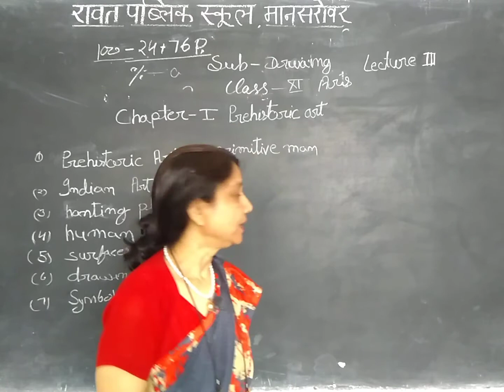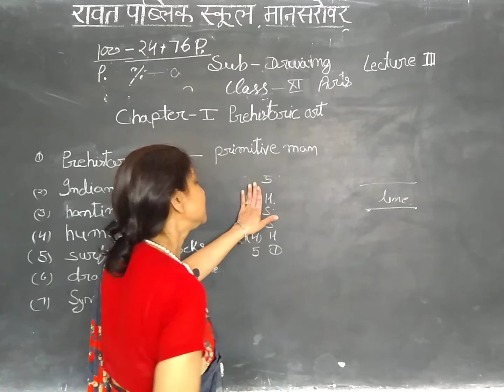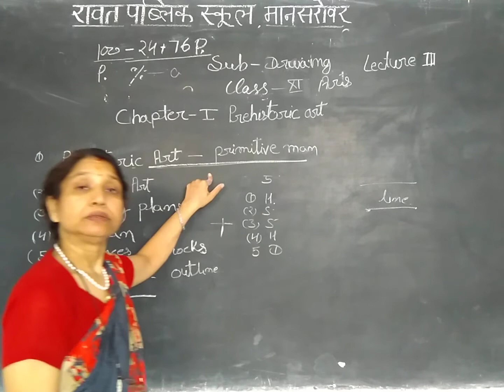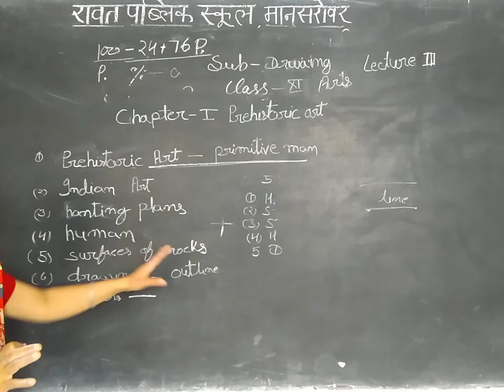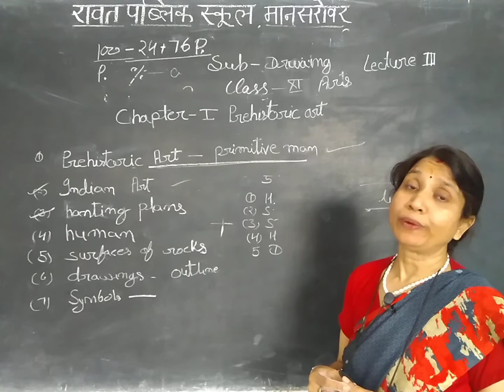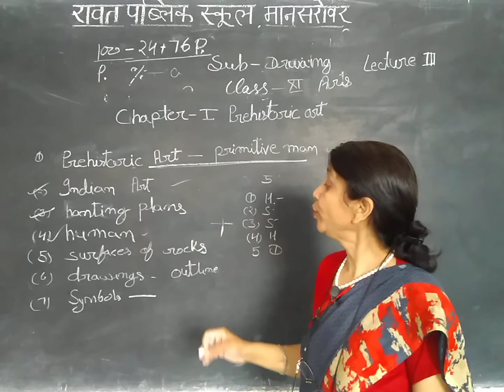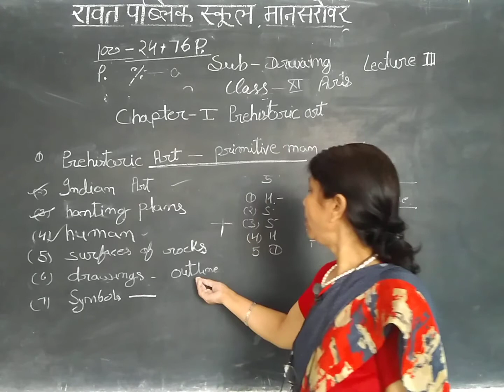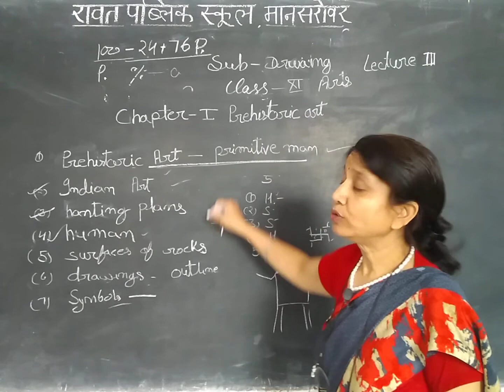Class 11 drawing lecture 3